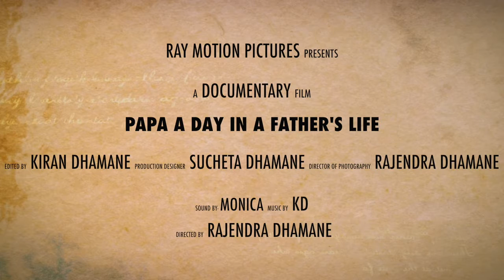PAPA A DAY IN A FATHER'S LIFE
Papa is a documentary on real life heros who are struggling with life with passion and dignity.  Two men and their families.  One is Mr. Chaudhari. Who is very poor and a hawker. Selling grocery in local market for living . Don't have any fixed monthly income.His wife is also suffering from complex mental disorder. He has four children. Elder one is 28 yrs old and younger one is 24 yrs old.   All are mentally and physically challenged.  Dependent on their father.   Father is  taking their care beyond his capacity and limits.  He is old person and accepted this unfavorable condition created by destiny.  He never give up and trying to take care of his family.  This  disability has  genetic disposition.One by one each child became retarded mentally and physically.  Family is very poor and illiterate.  In India where we are claiming the era of new digital India , we can see lot of problems of such type due to poverty and illiteracy.  Social security and support is far away. .. About second story. The person and his schizophrenic wife . They are also  struggling with situation. But with dignity .Mr.Limbaji and his wife is a sweet couple . Though Limbaji's wife Jaihari is chronic schizophrenic patient he never give up  and taking her care . He is also a hawker and selling utensil cleaning material in local market.His income is very low . There are lot of problems and measurable condition in their life but  these real life heroes never give up and are happy giving message to the society to live happily and accept the sorrows .Find out happiness in each and every situation of life . Though there are disabilities the person with the courage to fight the situation is always the winner of life.

Watch trailers of the Short Films and Documentaries submitted to Smita Patil Documentary and Short Film Festival.

Our vision is to showcase humanistic storytellers who have strong narrative sense and originality in the art and craft of cinema.